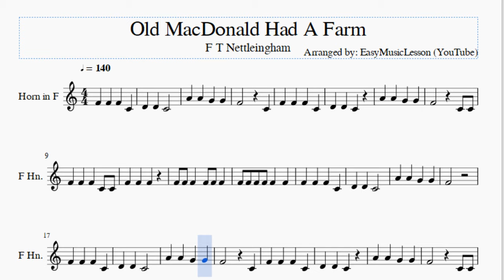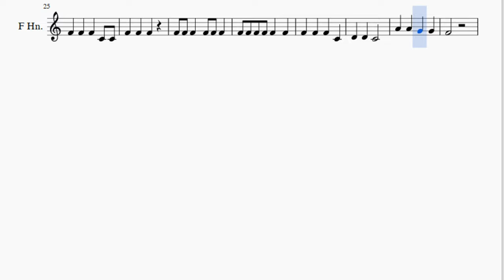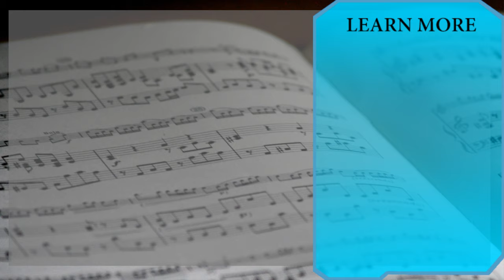Horn Sheet Music: How to play Old MacDonald Had A Farm by F T Nettleingham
Here is a sheet music/tab video on the song Old MacDonald Had A Farm by F T Nettleingham on the horn. A horn sheet music arrangement which is transposed to notes that are easily played by horn, for the song Old MacDonald Had A Farm by F T Nettleingham.

EasyMusicLesson2 teaches you to play the your favorite instrument, through well-arranged sheet music so that you too can learn how to play Old MacDonald Had A Farm by F T Nettleingham on the horn as fast as you can. A horn sheet music with backing tracks to help your play the song better.

Notes of the tutorial:
F4   C4
F4 F4 F4 C4 C4
F4
F4   C4
F4